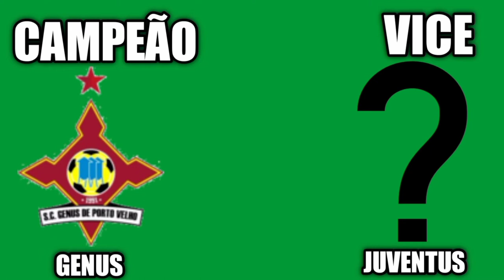TODOS OS CAMPEÕES DO CAMPEONATO RONDONIENSE FEMININO🇧🇷